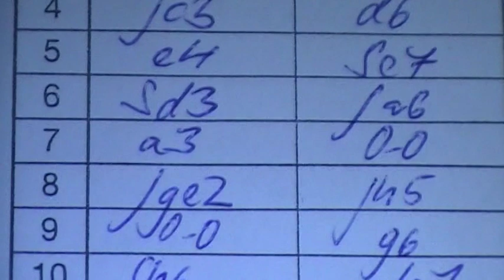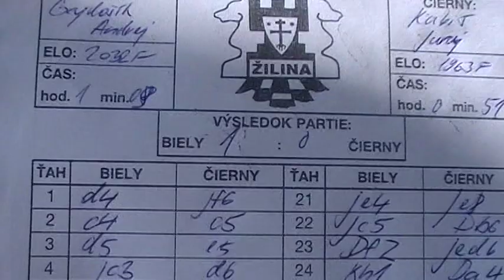3.3. Andrej Gajdošík - Juraj Kubiš 1 - 0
[Event "2.liga C, TJ Mladosť Žilina B - ŠK Jelšava"]
[Site "Žilina"]
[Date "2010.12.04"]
[Round "3.3"]
[White "Andrej Gajdošík"]
[Black "Juraj Kubiš"]
[Result "1-0"]
[ECO "A56"]
[WhiteElo "2032"]
[BlackElo "1963"]
[Annotator "Fritz 12 (12m)"]
[PlyCount "83"]

{A56: Czech Benoni} 1. d4 Nf6 2. c4 c5 3. d5 e5 4. Nc3 d6 5. e4 Be7 6. Bd3 {
last book move} Na6 7. a3 {Consolidates b4} O-O 8. Nge2 {Black has a cramped
position} Nh5 9. O-O g6 10. Bh6 Ng7 11. f4 exf4 12. Bxf4 Bg5 13. Qd2 Bxf4 14.
Nxf4 Nc7 15. b4 b6 16. Rae1 a6 17. e5 dxe5 18. Rxe5 f6 19. Ree1 Nf5 20. bxc5
bxc5 21. Ne4 Ne8 22. Nxc5 Qb6 23. Qf2 Ned6 24. Kh1 (24. Nce6 {makes it even
easier for White} Qxf2+ 25. Rxf2 Re8 $18) 24... Qa5 (24... Re8 {does not help
much} 25. Rxe8+ Nxe8 26. Rb1 $18) 25. Nfe6 Bxe6 26. Nxe6 (26. dxe6 $6 Qxa3 27.
Bxf5 Nxf5 $18) 26... Rf7 27. g4 (27. Bxf5 $6 Nxf5 28. g4 Ng7 29. Nxg7 Kxg7 $18)
27... Ng7 28. Qb2 Re8 29. Qb4 Nb7 30. Nxg7 Rxe1 31. Rxe1 (31. Qxe1 $6 Qxe1 32.
Rxe1 Kxg7 $18) 31... Kxg7 (31... Qxb4 {hoping against hope} 32. axb4 Kxg7 $18)
32. Qxa5 Nxa5 33. c5 Nb3 (33... Kf8 {is no salvation} 34. c6 Ra7 35. Rc1 $18)
34. c6 Nc5 (34... Rc7 {doesn't do any good} 35. Bxa6 Nd4 36. Rb1 Nxc6 37. Rc1
$18) 35. Bc4 (35. d6 $142 {it becomes clear that White will call all the shots}
Nxd3 36. d7 Nxe1 37. d8=Q $18) 35... Rc7 36. Rb1 f5 (36... Kf8 {is not the
saving move} 37. Rd1 $18) 37. gxf5 gxf5 (37... Kf6 {does not win a prize} 38.
fxg6 hxg6 39. Re1 $18) 38. Rb6 Kf6 (38... Rc8 $18 {what else?}) 39. d6 Rg7 (
39... Nd7 {otherwise it's curtains at once} 40. Rxa6 Rc8 $18) 40. c7 Ne4 41.
d7+ Ke5 42. Re6+ 1-0